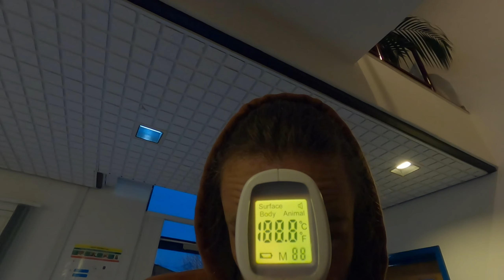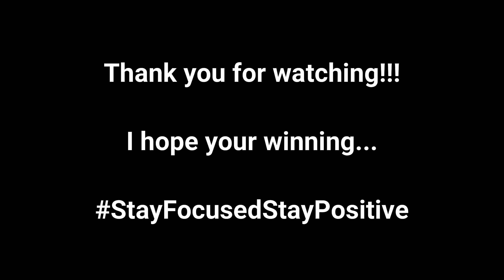Pick Me Up!!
After having a few down days in a row today I was determined to break that trend. In all fairness it nearly broke me but I think you need days like this... It builds character, lol.  I never seem to have much luck when it comes to Wednesday's and today was no different. I got to work to find that the thermometer was broken and that there was only decaf coffee. i got to skate at lunchtime which started to change the vibe and then a few other things stated to go right...

A huge thanks to Suspence!!!

And also a big thanks Frank Chase!!!